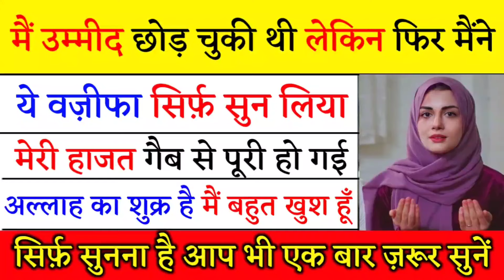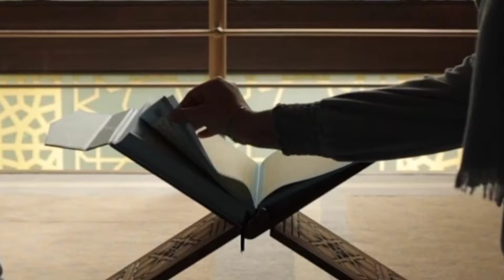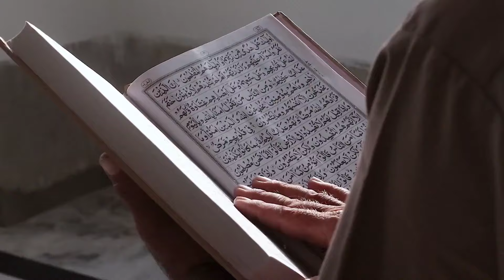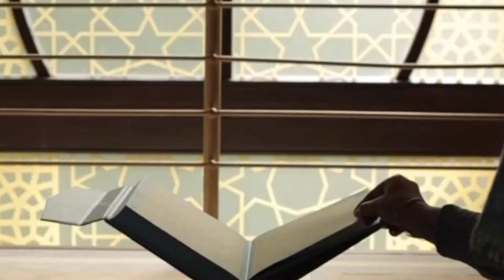ये वजीफा जो भी सिर्फ सुन लेगा उसकी हर हाजत गैब से पूरी हो जायेगी जो मांगोगे सब मिलेगा